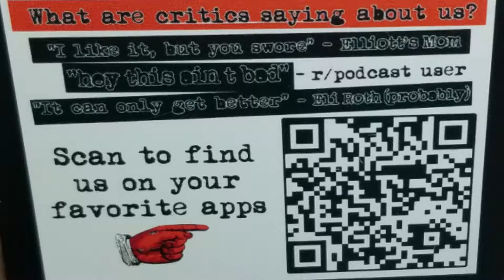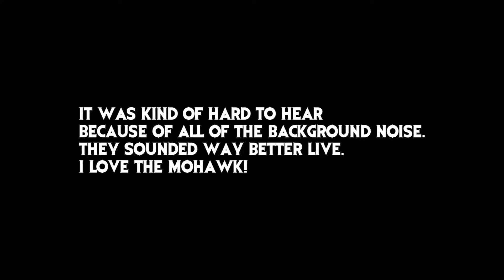Texas Frightmare Weekend Trip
I had a fantastic time going to the Texas Frightmare Weekend. Skip to about 1:30 if you want to get right into me talking about the trip.